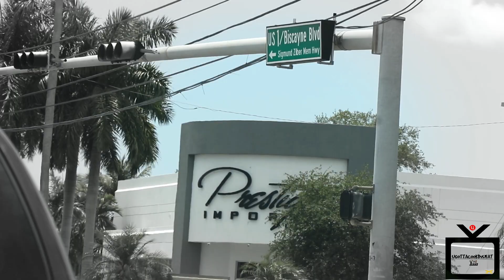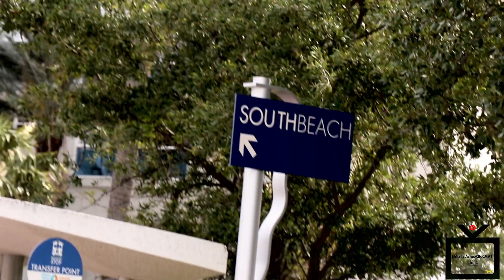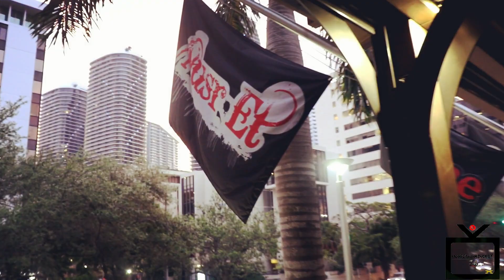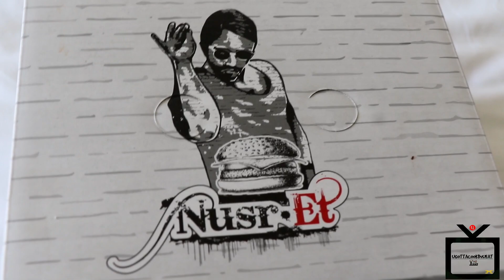Ugottacookb4ueat 19 | Bri's Bday Weekend In Miami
Shot/dir by Ugottacookb4ueat TV